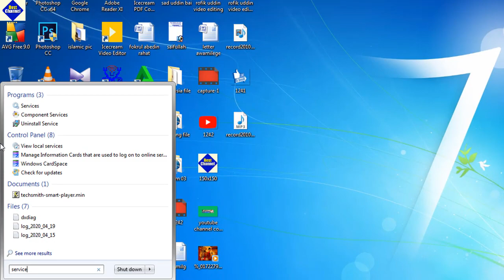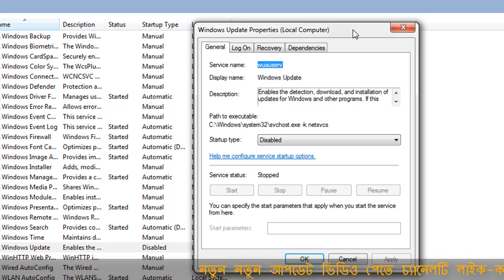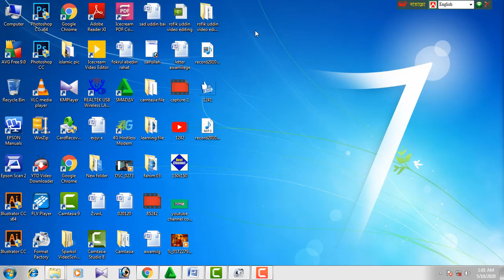কম্পিউটারে অতিরিক্ত ডাটা অপচয়ের সমাধান। কম্পিউটারে বেশি দ্রুত এমবি কাটে কেন | Computer data solution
we show new update video on our channel.